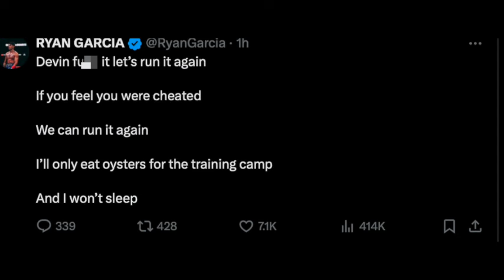Ryan Garcia Wants A Rematch With Devin Haney